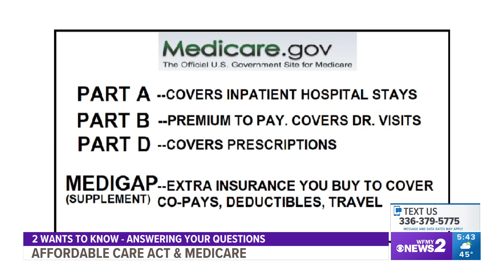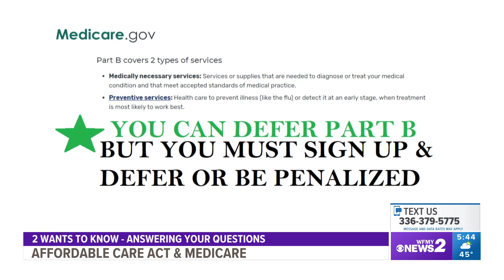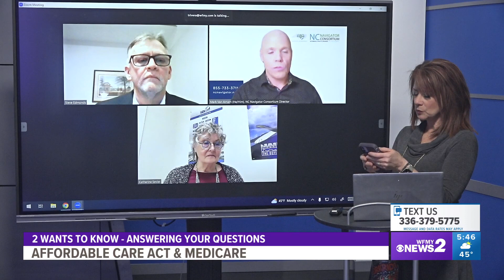What to know before Jan. 15 ACA enrollment deadline: Part 2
Even if you already have an ACA health care plan you like, experts say you should still head to the marketplace to make sure you have the best deal.

If you've been putting off healthcare enrollment, now's the time to act. The Affordable Care Act enrollment period ends Jan. 15. 2 Wants to Know had Catherine Sevier with AARP, Steve Edmonds with Alliance Insurance Services and Mark Van Arnam with the North Carolina Navigator Consortium to help you get through the process.